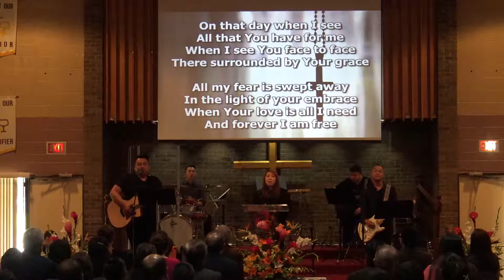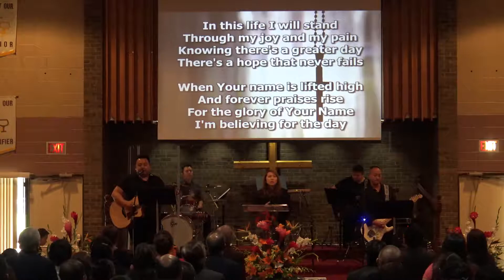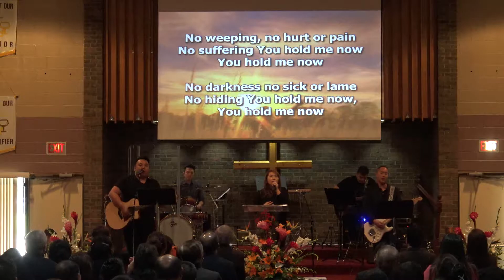Sunday 9.11.17 Praise and Worship singing "You Hold Me Now"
Warren Hmong Alliance Church Sunday Service--Memorial Service for Tojxeem Num Suav Kwm